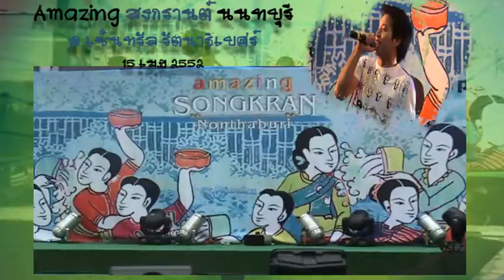ตุ้ย: ถ่ายรูปรวม @ สงกรานต์ 2552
ตุ้ย @ อเมซิ่ง สงกรานต์ นนทบุรี 15/04/2009